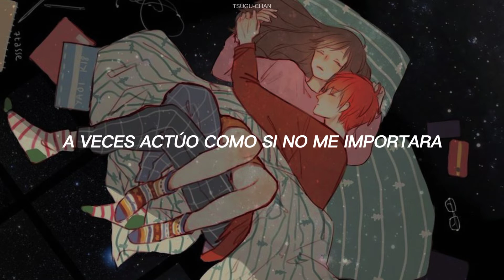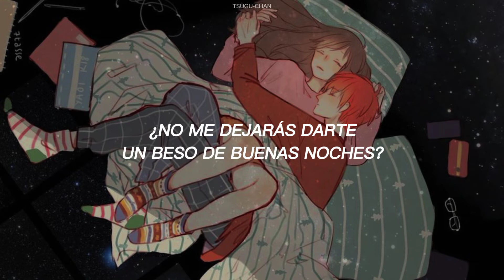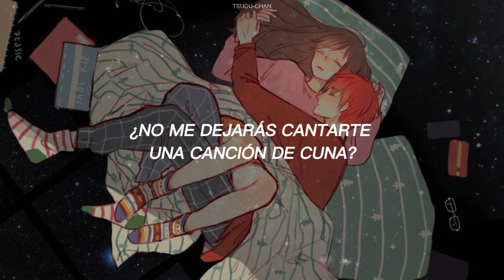Nat & Alex Wolff ; Lullaby [sub. español]